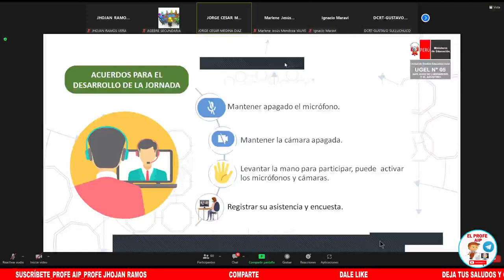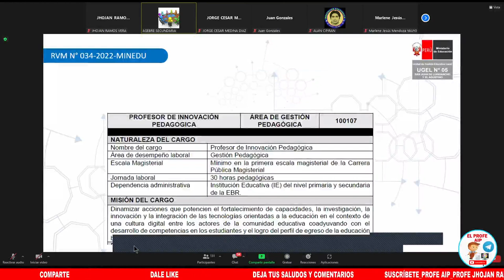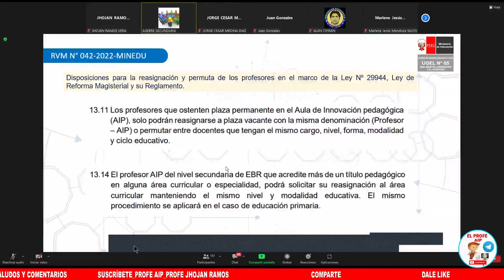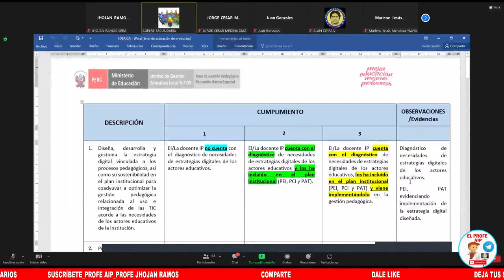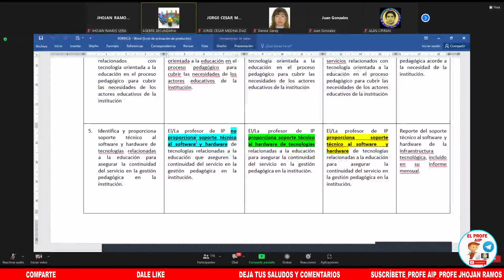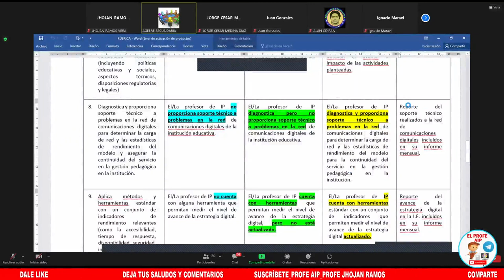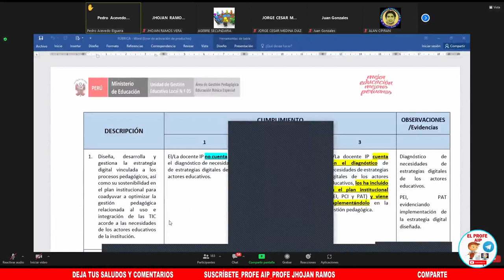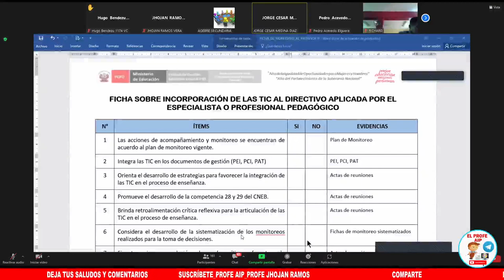✅ASISTENCIA TÉCNICA SOBRE LAS FUNCIONES DE LOS PROFESORES DE INNOVACIÓN PEDAGÓGICA EN LAS II.EE 2022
𝐃𝐄𝐉𝐀 𝐓𝐔𝐒 𝐂𝐎𝐌𝐄𝐍𝐓𝐀𝐑𝐈𝐎𝐒. 𝐂𝐎𝐌𝐏𝐀𝐑𝐓𝐄 𝐄𝐋 𝐂𝐎𝐍𝐓𝐄𝐍𝐈𝐃𝐎 "𝗘𝗟 𝗣𝗥𝗢𝗙𝗘 𝗔𝗜𝗣 "👍👍👍👍